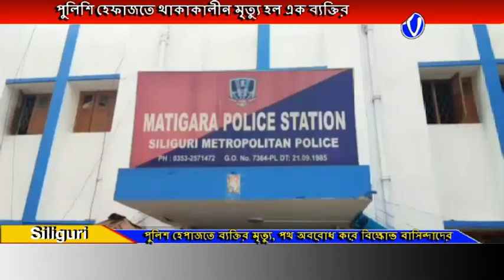পুলিশ হেপাজতে ব্যক্তির মৃত্যু, পথ অবরোধ করে বিক্ষোভ বাসিন্দাদের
পুলিশি হেফাজতে থাকাকালীন মৃত্যু হল এক ব্যক্তির,ঘটনার তীব্র প্রতিবাদে পথ অবরোধ স্থানীয় বাসিন্দা এবং পরিবারের সদস্যদের,শিলিগুড়ির চতুর্থ মহানন্দা ব্রিজে টায়ার জ্বালিয়ে ঘটনার প্রতিবাদ করেন এলাকাবাসীরা